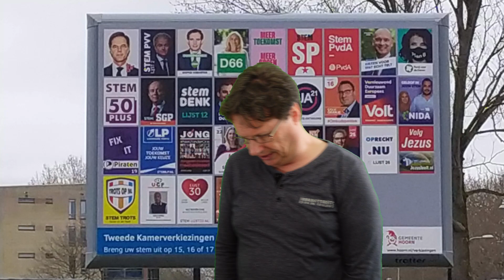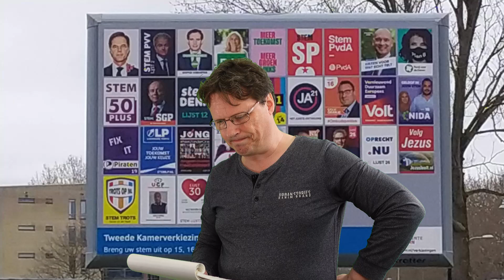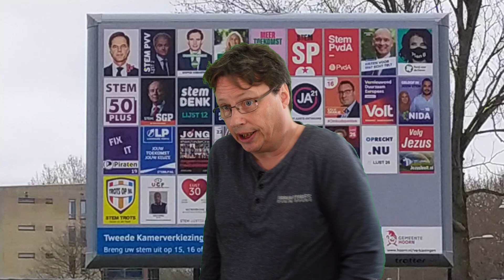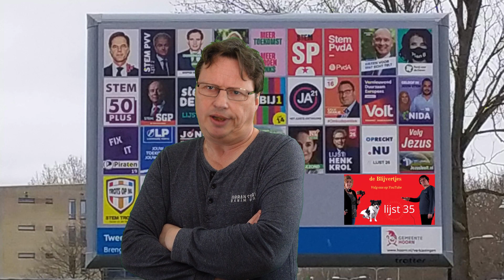Verkiezingen 2021| een fusie op links? #87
De kiezer heeft gesproken. VVD en D'66 mogen proberen een kabinet samen te stellen, maar gaat ze dat ook lukken? Rechts is in opkomst en links verliest veel zetels. Is een fusie tussen PvdA, GroenLinks en de SP een goed idee?